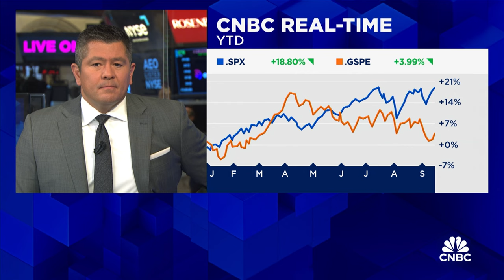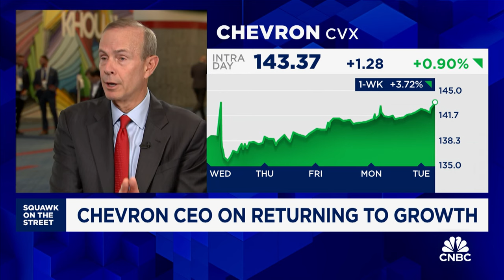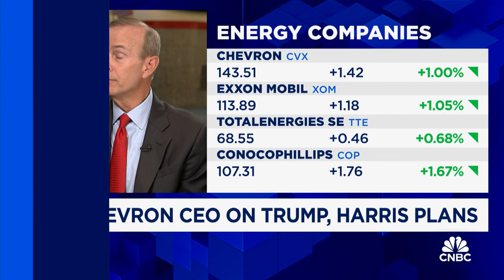Chevron Chairman and CEO Mike Wirth on CNBC – Sept. 17, 2024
Chevron Chairman and CEO Mike Wirth joins CNBC’s Squawk on the Street at the 2024 Gastech Exhibition and Conference.